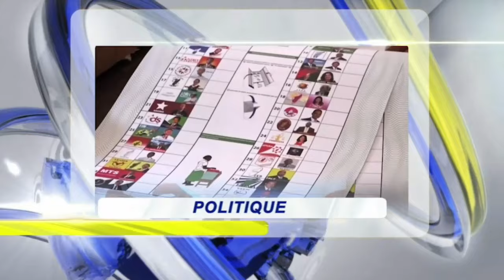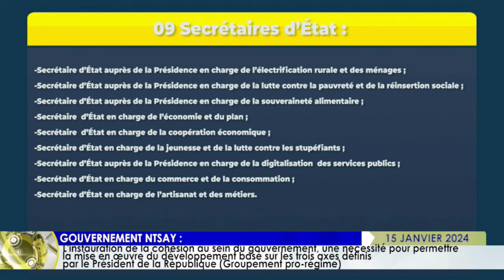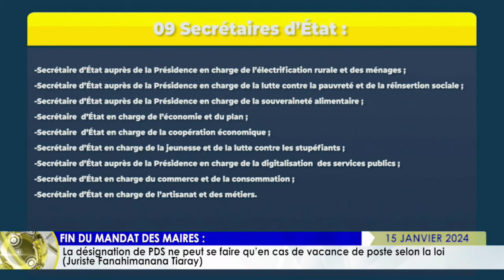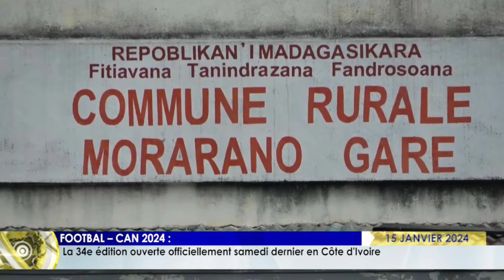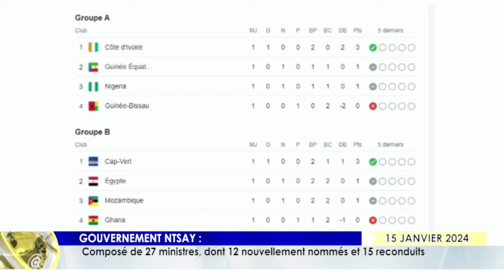LE JOURNAL DU 15 JANVIER 2024 BY TV PLUS MADAGASCAR